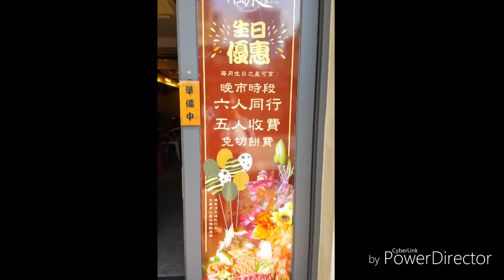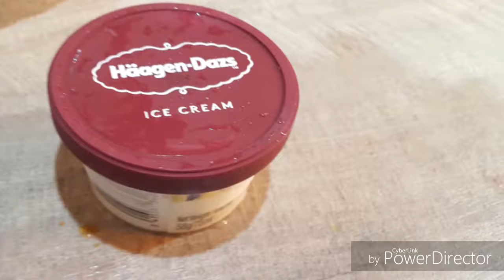日式放題及自助火鍋（長者優惠）1